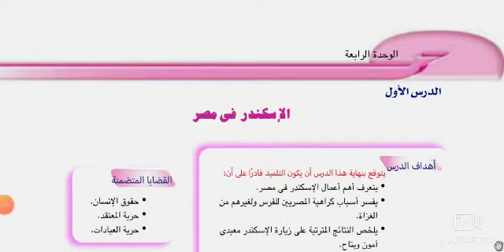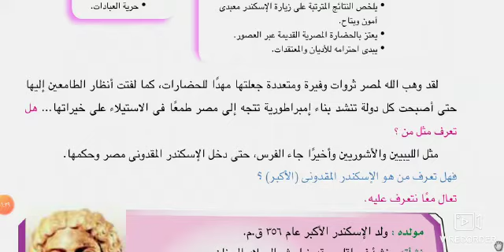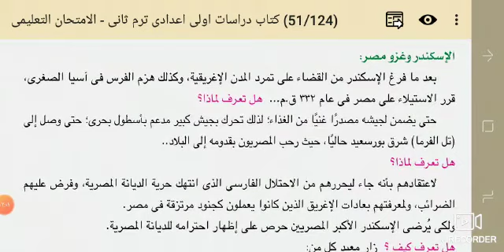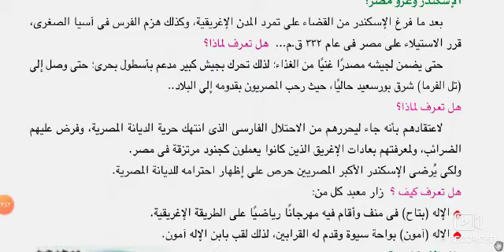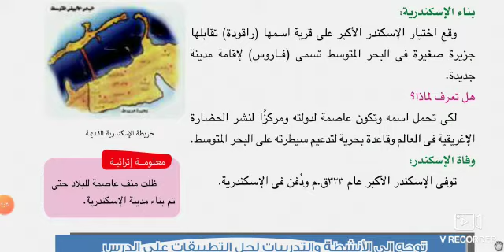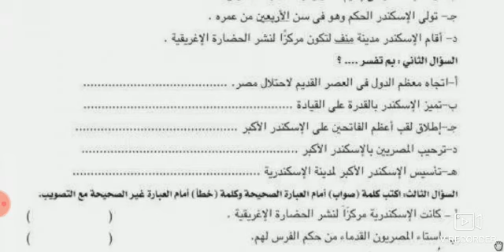الإسكندر في مصر الصف الاول الاعدادى دراسات اجتماعية